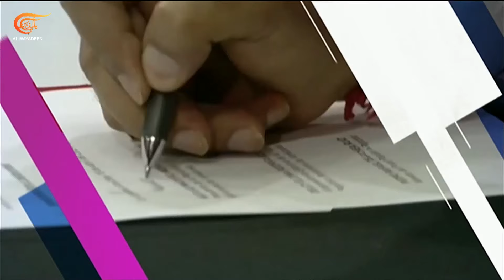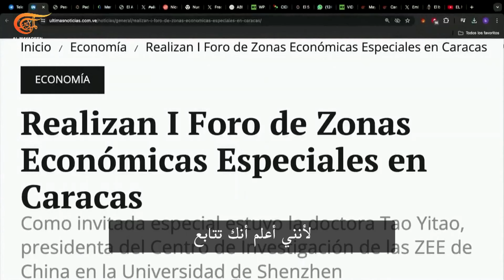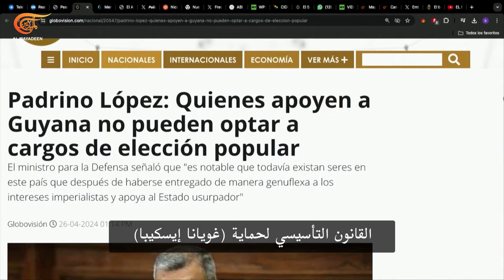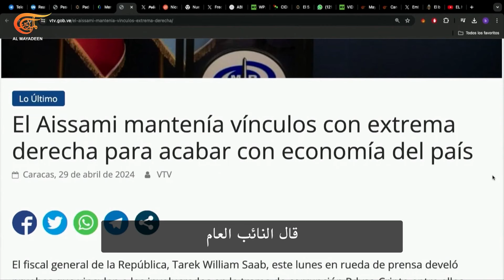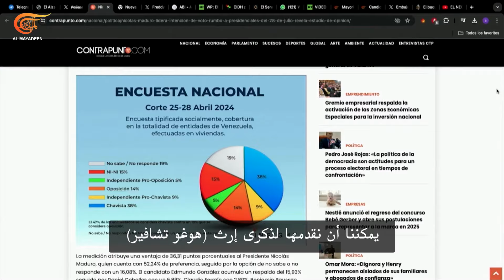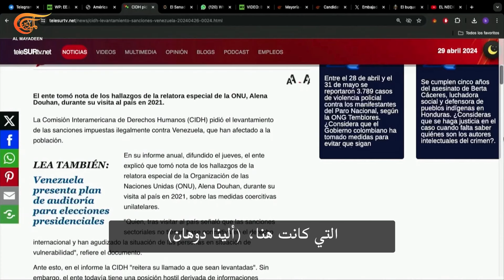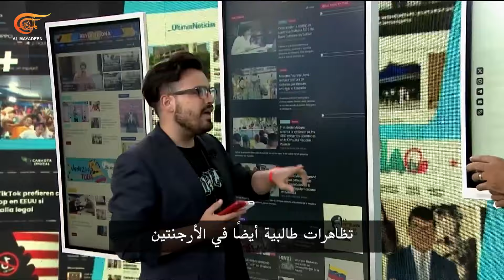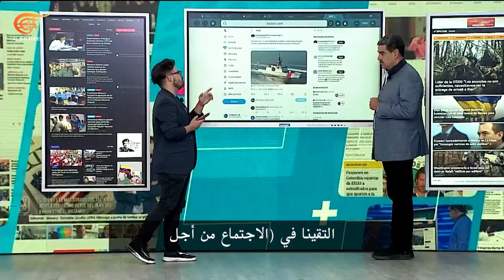مع مادورو أكثر | المحكمة الدولية لحقوق الإنسان تطالب برفع العقوبات عن فنزويلا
-المحكمة الدولية لحقوق الإنسان تطالب برفع العقوبات عن فنزويلا
-العلاقات الفنزويلية – الصينية المتطورة المبنية على القيم المشتركة
-71% من الأميركيين هم ضد المساعدات الأميركية للإبادة الجماعية في غزة

الشخصيات المشاركة: نيكولاس مادورو موروس - الرئيس الفنزويلي ،خوليو ريوبو - صحافي ، تاو ييتاو - رئيسة مركز البحوث حول المناطق الاقتصادية في جامعة شنجن ، جوهان ألفاريز - المشرف العام للمناطق الاقتصادية الخاصة ، بيدرو خورخي فيلاسكيز "النسيو"
- صحافي كوبي ، إريك ألبرتو غارسيا كاماتشو - إدوارد أنطونيو براتشو - ناشط  شبابي ، جوهانا سايمار مولينا - عاملة الغاز المجتمعي، ولاية أنزواتيغي ، ديليز ألفاريز - وزيرة السلطة الشعبية للمرأة ، ماغالي غوتيريز فينيا - وزيرة السلطة الشعبية للصحة، وينستون فاينيا - مقدم فاكتور إم - كاميلا فابري ، مدافعة عن حقوق الإنسان ، غينيسس غارفيت - رئيسة المهمة الكبرى فنزويلا الشابة

00:00 المقدمة
05:10 الأسبوع الرئاسي
39:15 المنطقة الرقمية
45:00 مع مادورو شعب أكثر
53:00 المهمة الكبرى فنزويلا المرأة
شاهدوا أيضاً: